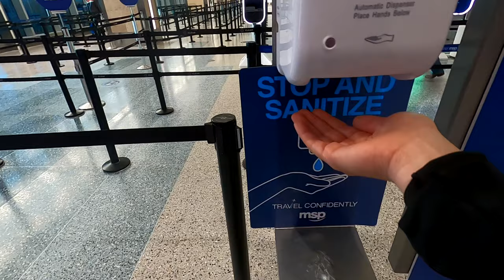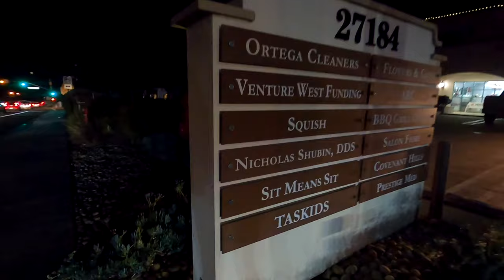Breanna Sieracki and Heather Kampf | Sound Running Track Meet | Los Angeles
Heather and Breanna head to Los Angeles for the Sound Running Track meet. Both raced a 5000 meter on the track.